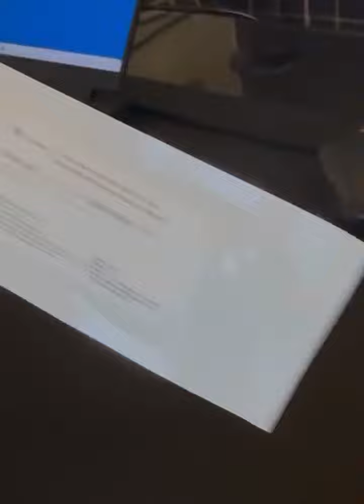新鲜橘子 阳了做核酸别吃橘子